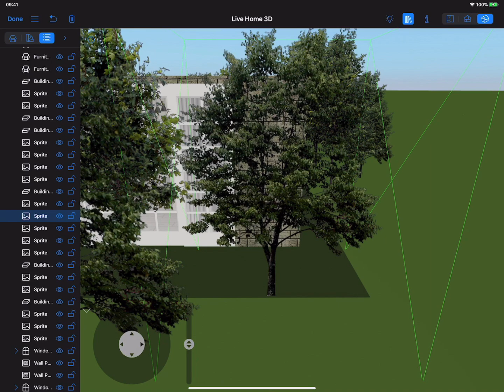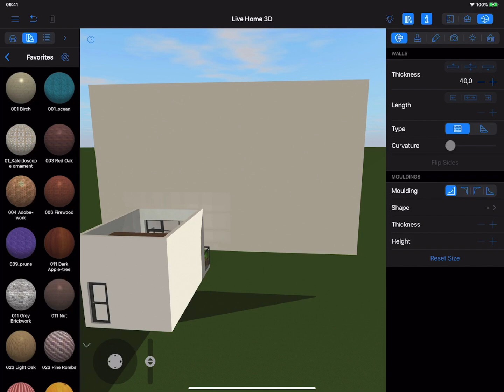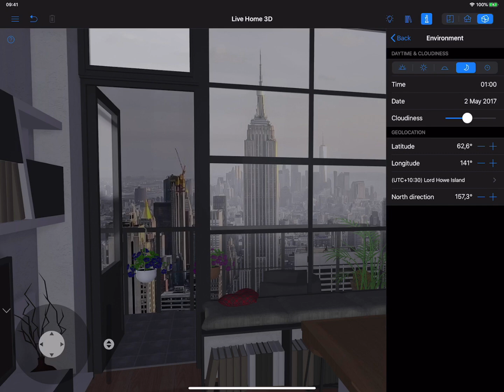Adding a Background Image Outside the Window - Live Home 3D for iOS/iPadOS Tutorials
When designing a house, you want to have a beautiful view from the window. In this video, we will show you a couple of tricks on how to add a picture for window view in the Live Home 3D app.

There are actually several ways to add the background image depending on the app edition you have - Pro or Standard. The image you want to use as the background should be added to the Material Library of the app as a new material. The context menu in the Material Library is perhaps the best option for this. Once the material is in the Library, the time has come to prepare a surface for it. If you use the Standard Edition of the app, you can create a surface using Box shape from the Object Library. For this project, I used the parameters shown in the Object Properties tab of the Inspector. It is recommended to disable the "Cast Shadow" option in the Object Properties tab for the shape.

Pro Edition users may create the surface for the background image either by using shapes or by creating the building block of the necessary size in 2D. Material is added by dragging and dropping it onto a surface. Simple and fast.
It is very important to pay attention to the Sun direction on the image. By rotating the Compass in the Light Properties tab of the Inspector, I achieve the correct direction for shadows falling from handrails or other objects. It adds realism to the design.